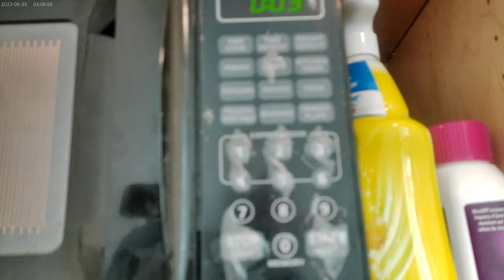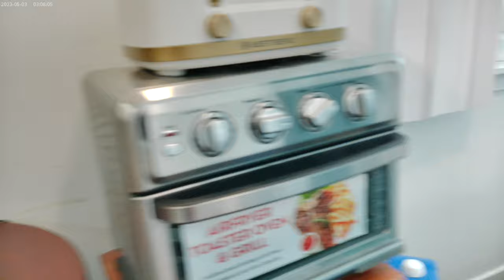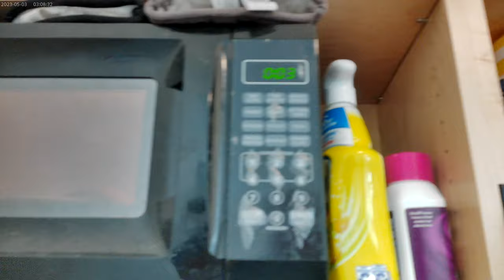Some leftovers for a late lunch on a Saturday September 7th 2024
Bringing back the porkchops and toast I made yesterday I think, and to have a orange Gatorade with them.  Oh, and my dipping sauce of choice is a mixture of mustard and mayo XD